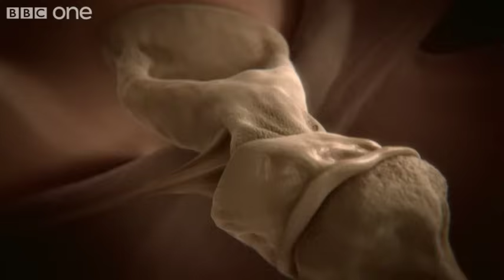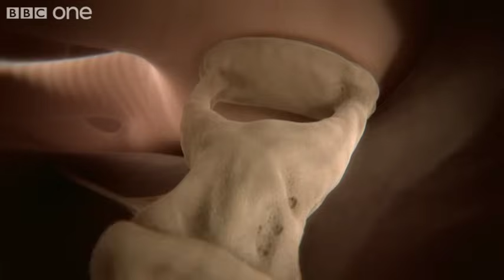How your ear works - Inside the Human Body: Building Your Brain - BBC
Inside your ear, sounds set off a complex chain of events which involves some of the smallest bones in your body.  These bones transmit the sound waves to tiny hair-like sensors that dance in tune to the world outside.